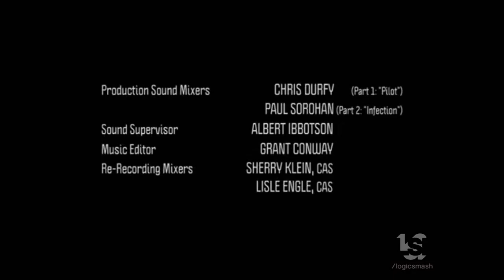Flying Glass of Milk/Fox 21 Television Studios (2015)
From "Complications".